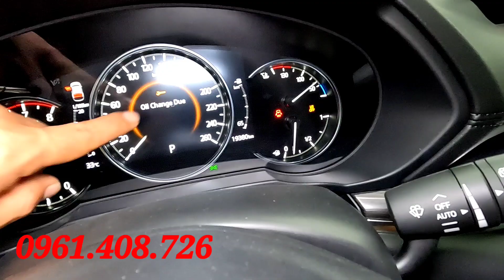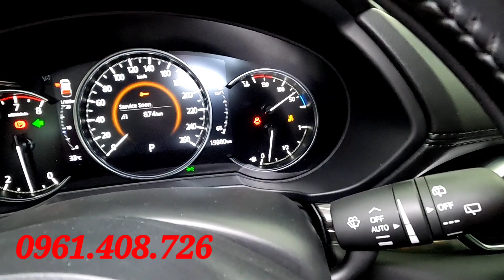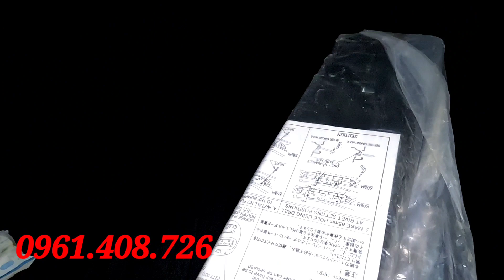maxda cx5 2020 đẹp như xe hãng một chũ từ đầu cực đẹp 860 tr có fix 0961408726